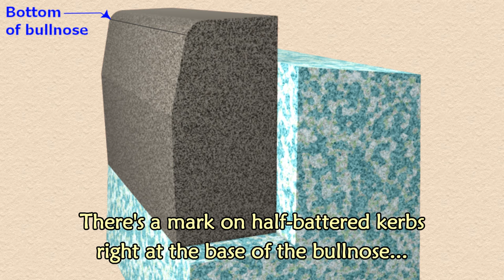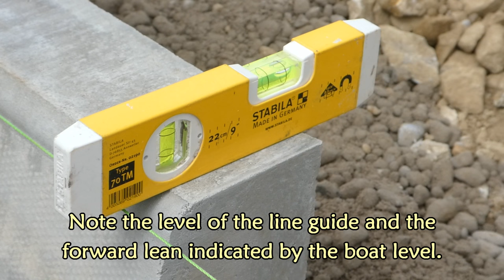The basics of kerb laying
A very basic introduction to the procedure followed when laying road kerbs on a concrete bed and haunch. Apologies for the occasional fuzziness (new camera) and the wind noise (wrong sort of mic) but the key points should be clear...hopefully